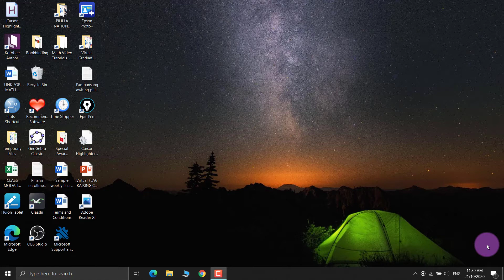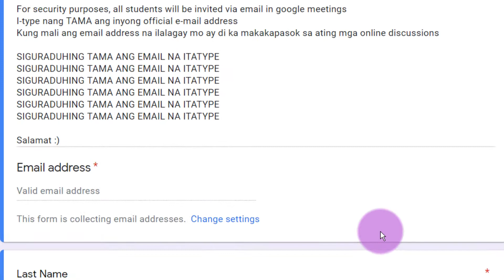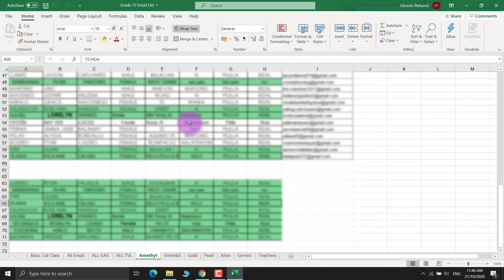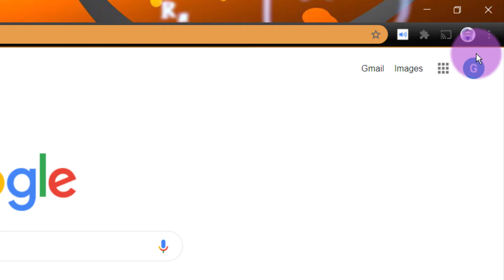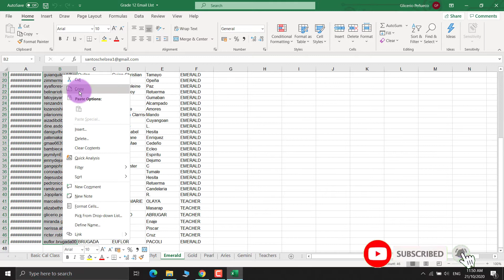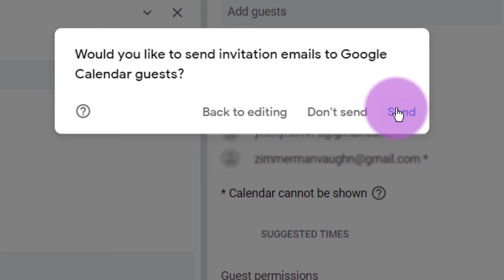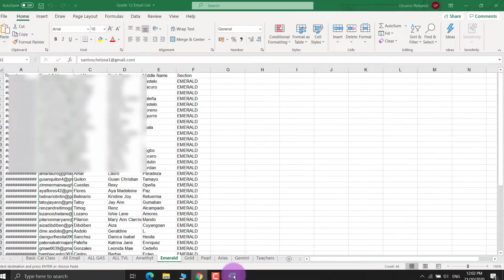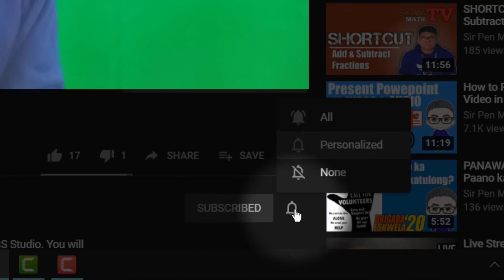How to Invite Students via email in Google Meet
As we go on with our online classes unti-unti lumalabas na ang mga problema katulad ng mga intruders/high jackers. We should protect our students and find another way of inviting our students in google meeting.
In this video i will introduce to you a different way of inviting our students in google meeting.

This will not solve the problem of high jacking but maybe, this will lessen the chance of other people from entering online classes.

Watch.Learn.Apply.Enjoy

CAMERA APPLICATION
Open Camera

THUMBNAIL EDITOR
Pixelab

MY EDITTING SOFTWARE
CAMTASIA
PREMIERE PRO

if you want me to buy a Cup of coffee, here is my Gcash😀